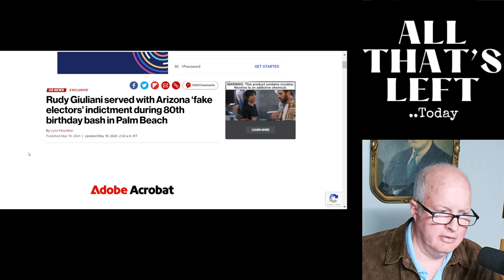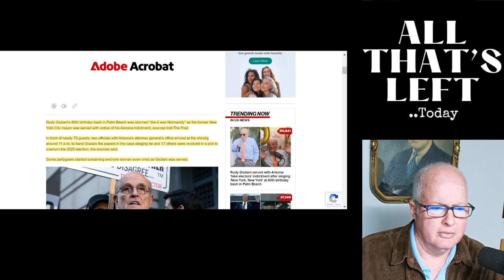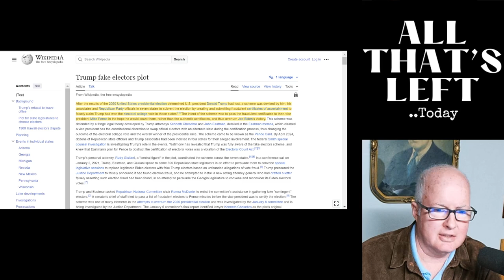Rudy indicted at birthday bash at Mar-a-Lago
He just finished singing 'New York, New York' and then Rudy was served paperwork for his indictment related to his role in the fake elector scheme where Trump devised a plan to have Mike Pence certify the election for Trump based on the 'fake electors'..
Let's set the stage of the evening with Steve Bannon's arrival and the congratulatory comments about Rudy's efforts to 'stop the steal' when they themselves were doing the stealing..